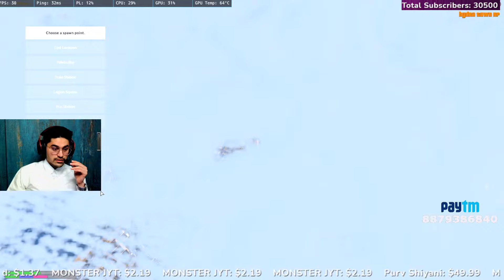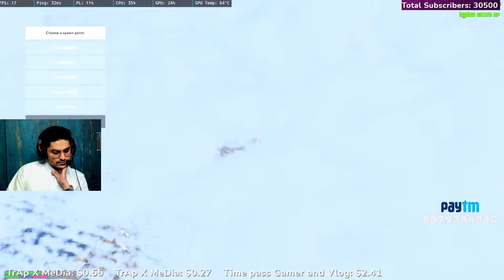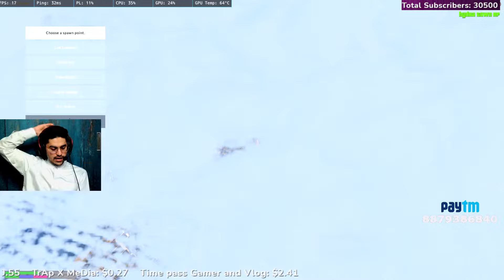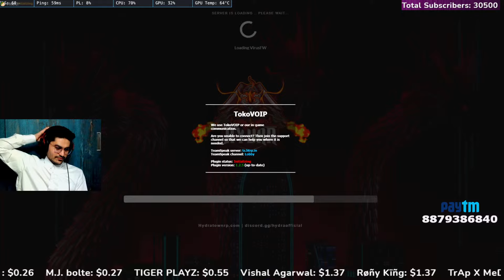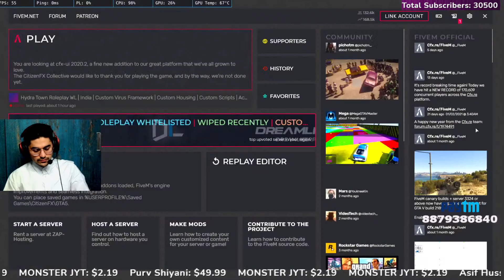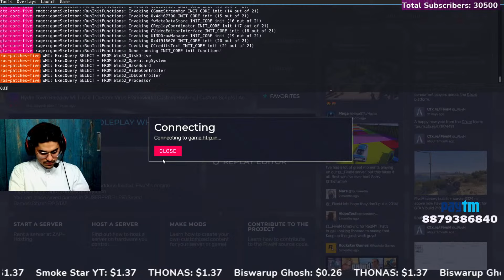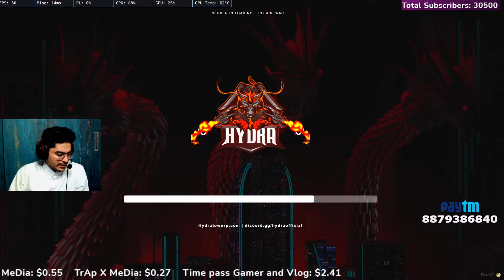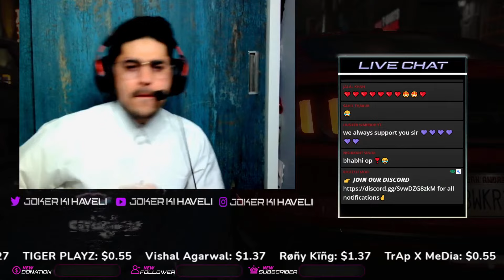PUBG MOBILE + GTA 5 RP- JokerkiHaveli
Description
          JokerKiHaveli

🎮Steam id : gulrez5727

💻My Laptop💻
⇢ROG STRIX SCAR 2.

￫Graphics - Intel®
                   - NVIDIA® GeForce® RTX 2070
￫SSD- 1TB
Mobile Gaming : Iphone 11 pro max , iphone x max